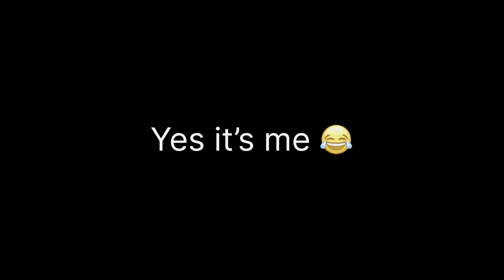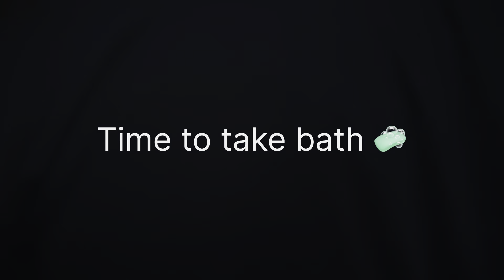How can They do this with Me - Abhijeet Singh Vlogs